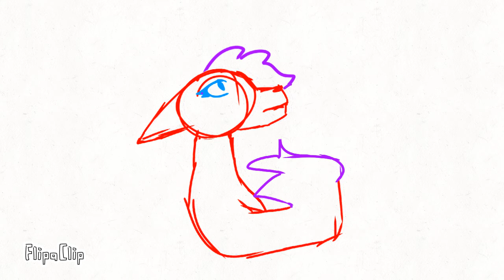Animation Test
FlipaClip - Test animation